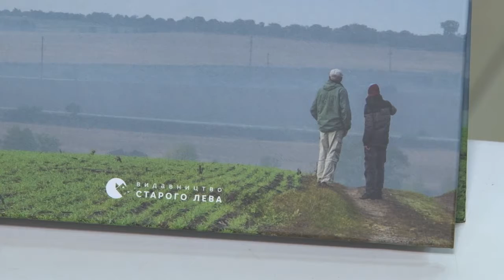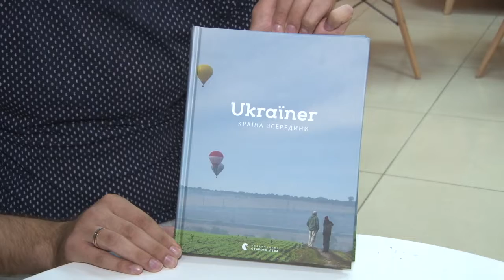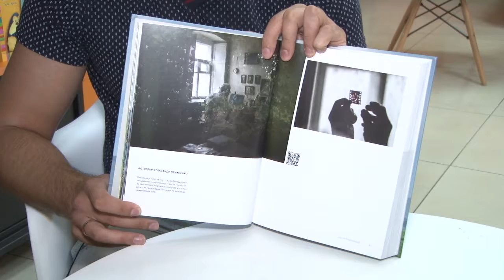Що почитати. Ukraїner. Ранок з UA:Дніпро 16.08.2019